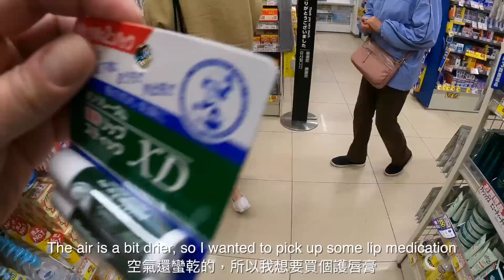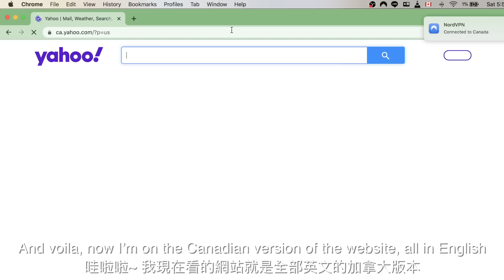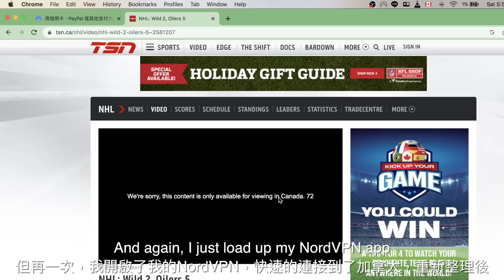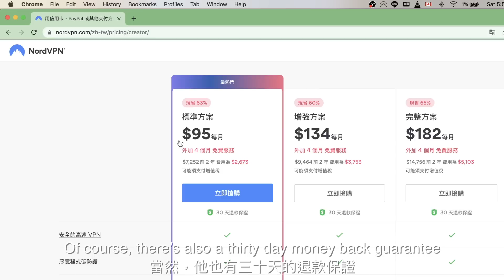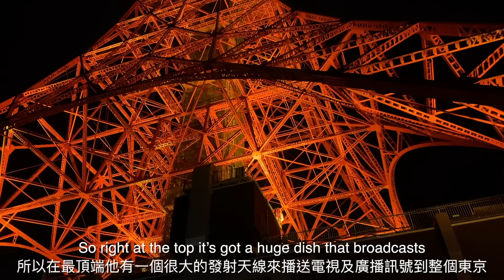我要離開台灣了 ✈ ✈ ✈ I’M LEAVING TAIWAN… GUESS WHERE I’M GOING? !!!!! 猜猜我要飛去哪?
Finally, restrictions have been lifted and I get to fulfill one of my long time dreams... exploring the city of Tokyo! I meet up with my Canadian friends from back home and they show me an amazing time in Japan!